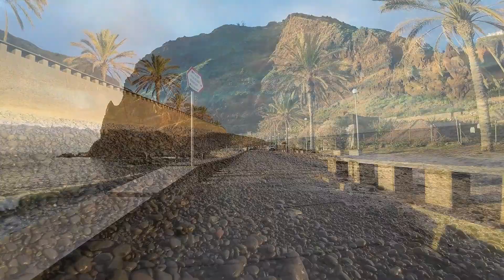Madere 2023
Petit test d'un montage vidèo avec deux pistes son